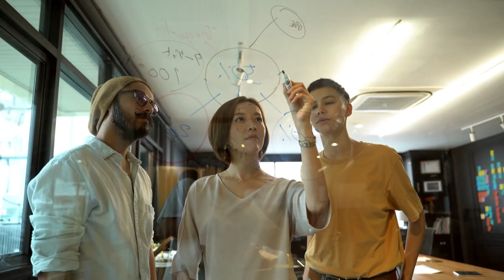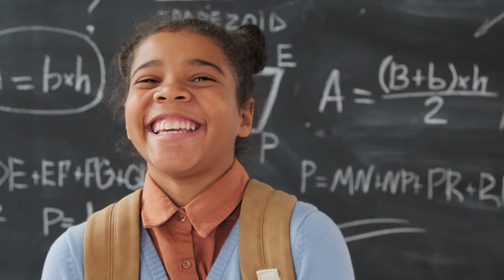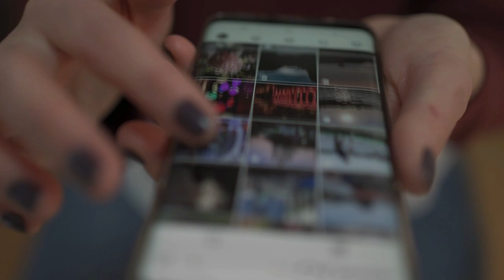The Top 10 Most CREEPY Hidden Things in Pictures. Trending Scary Stories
The 10 Most CREEPY Hidden Things in Pictures | This Top 10 Unbelievable Must Be Watch

If you like hidden things in pictures, then you have to watch most amazing top 10 of them now in this video. In the documentary film you will see amazing facts you can never see on shorts or tiktok.

You'll see the most hidden things in pictures and thats not only the top 5, and not only the top 10 hidden things. This scary stories are the most amazing top10 - you'll be excited

You like mystical and paranormal? Check this out ➡️

Translated titles:
Las 10 cosas ocultas más ESPELUZNANTES en las imágenes. Tendencias de historias de miedo

Die Top 10 der gruseligsten versteckten Dinge in Bildern. Trendige Gruselgeschichten

Le Top 10 des choses cachées les plus effrayantes en images. Histoires effrayantes tendance

As 10 coisas escondidas mais assustadoras em fotos Histórias assustadoras em alta

तस्वीरों में शीर्ष 10 सबसे खौफनाक छिपी

Die Top 10 mees CREEPY verborge dinge in prente. Trending Scary Stories

أفضل 10 أشياء مخفية في الصور. تتجه القصص المخيفة

图片中十大最令人毛骨悚然的隐藏事物。热门恐怖故事

10 самых ЖУТКИХ скрытых вещей на картинках. Страшные ис

Resimlerdeki En Ürpertici 10 Gizli Şey. Trend Korkunç Hikayeler